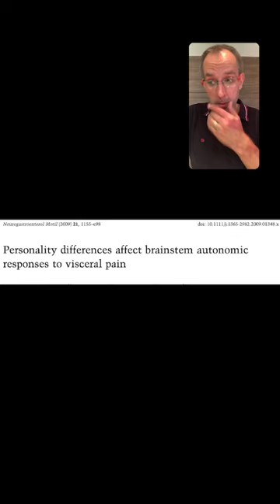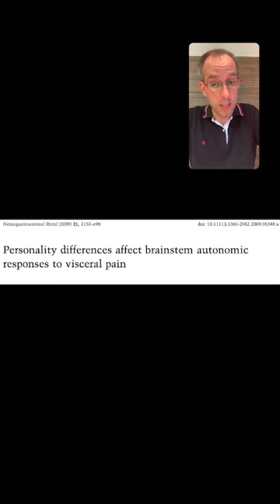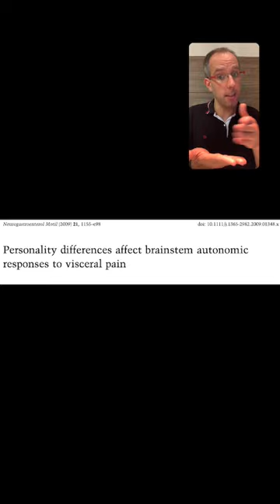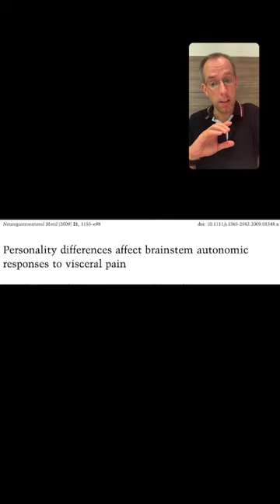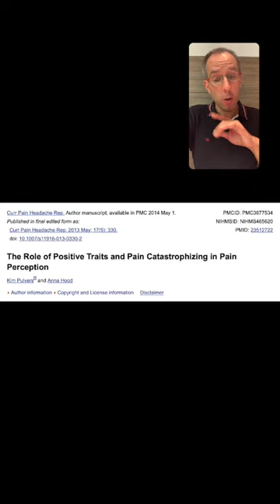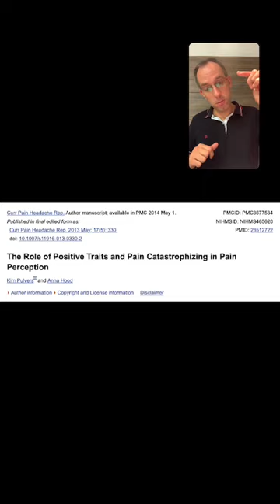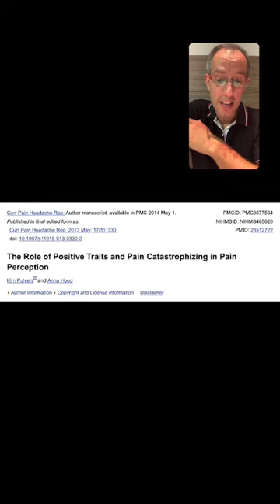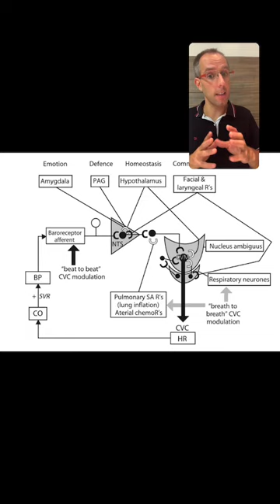La personalidad, catastrofismo, el dolor y el sistema nervioso autónomo en la clínica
Si te gustan nuestros vídeos deja tu me gusta y comentarios 🦓🦓😉 un SNAbrazo.